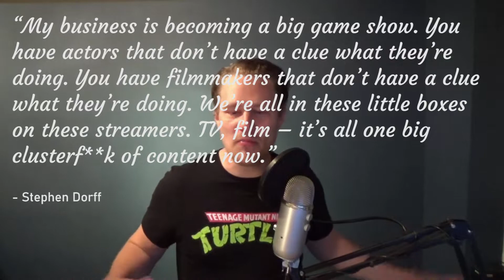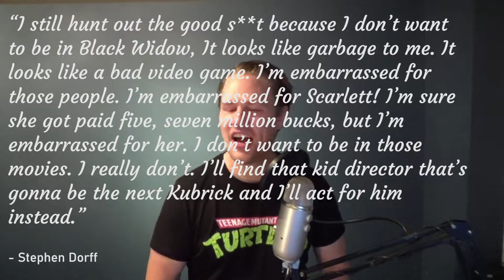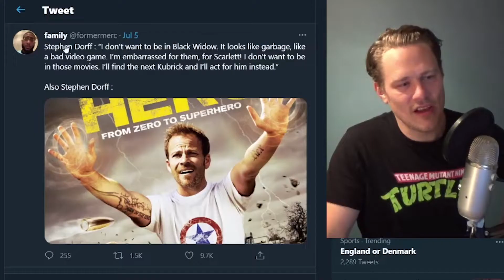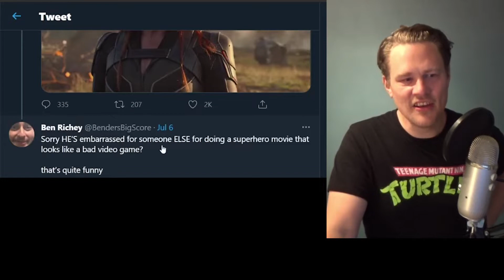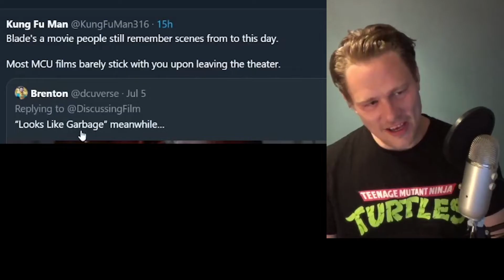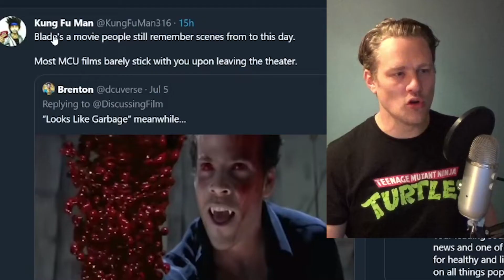Marvel’s Black Widow ’looks like garbage’ says Stephen Dorff! MCU Fans are Triggered!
Stephen Dorff, who co-starred next to Wesley Snipes as Deacon Frost in the 1998 hit movie ‘Blade’ thought it’d be a great idea to share his unfiltered thoughts on the movie industry, the Oscars and on Scarlett Johannson in Marvels upcoming movie Black Widow in a recent interview with the Independent. In this video I laugh at the dumb things he says and try to look beyond his rambling to see whether there may be a point to his Marvel fatigue. I also look at some of the angry triggered MCU fan responses. Enjoy.